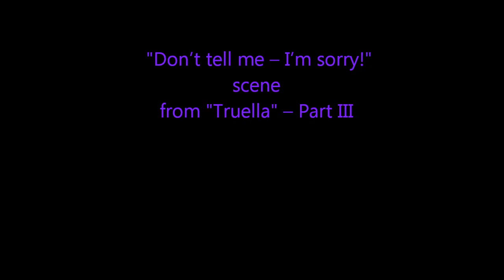"Don’t tell me: I’m sorry!" scene from Truella – Part III.